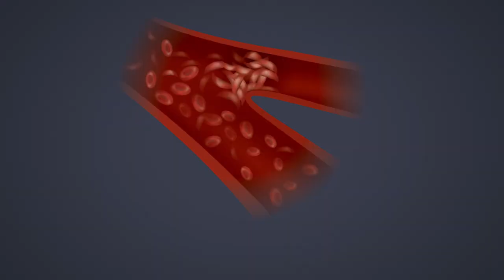A Message for Healthcare Providers: Sickle Cell Has Many Faces.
The misunderstanding that sickle cell disease (SCD) only affects African Americans may lead to delays in treatment for some patients. It's important for healthcare providers, community workers, policy makers, and other SCD supporters to know that SCD affects diverse groups, so that all people with SCD can be properly diagnosed and treated.